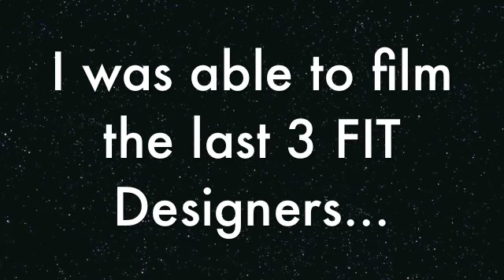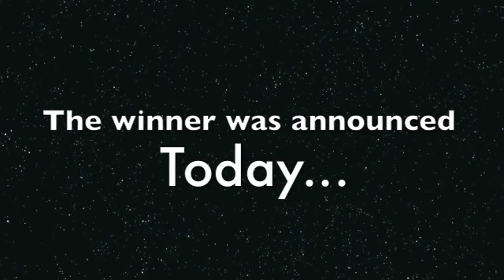Fusion 2011 * Parsons vs FIT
A brief video I took of what happened at the Fusion Fashion Show 2011 @ NYC [Congratulations to my Alma Mater!]